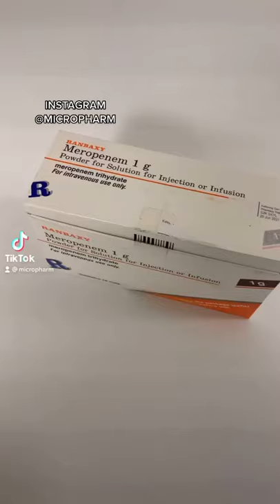Meropenem 💊 pharmacist pharmacy shorts medicine nursing pharmacology